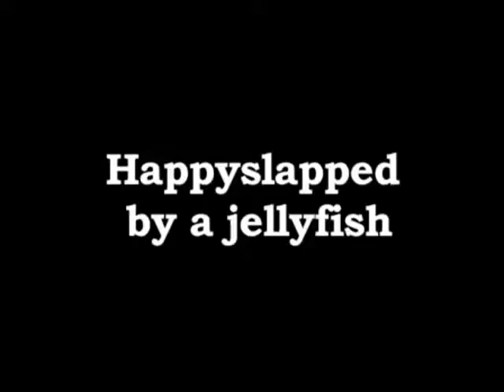Karl Pilkington Happyslapped By A Jellyfish